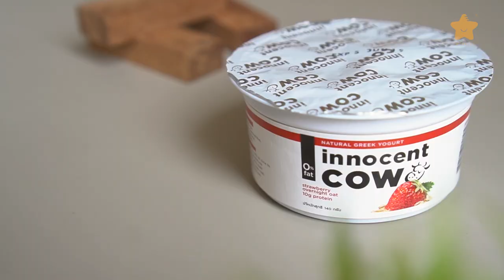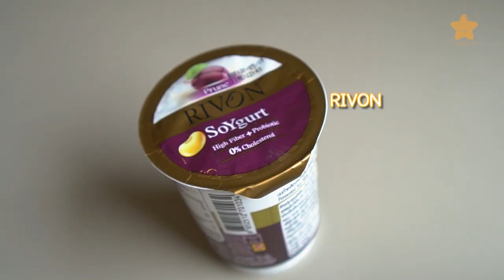บิ๊วรีวิวโยเกิร์ตคลีนยี่ห้อไหนดี แคลต่ำ กินแล้วไม่อ้วน | EP.8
มีเพื่อนๆถามเข้ามาเยอะมากนะคะว่า การเลือกทานโยเกิร์ตยี่ห้อไหนดี ในตอนนี้บิ๊วได้เลือกโยเกิร์ตหลายหลายประเภท เพื่อให้เพื่อนๆทุกคน ได้รู้จักและเข้าใจการเลือกซื้อและกินโยเกิร์ตให้ได้ผลที่ดีกับร่างกายและสุขภาพ ที่สำคัญแคลลอรี่ต่ำ กินได้แบบไม่อ้วนค่ะ และยังมีโยเกิร์ตทางเลือกสำหรับคนที่แพ้นมวัวด้วยน๊า อยากรู้แล้วว่ามีอะไรบ้างไปชมกันจ้า

รีวิวนี้เป็นแบบ Consumer Review นะคะ โนสปอนเซอจ้า

โยเกิร์ตที่บิ๊วเลือกมารีวิววันนี้
-Yolida Yigurt
- Crete Greek Yogurt
- innocentcow

โยเกิร์ตทางเลือก
- RIVON SoYgurt
- Hooray! Almond Yogurt
- CocoGurt by Agrilife

สามารถติดตามบิ๊วเพิ่มเติมได้ทาง